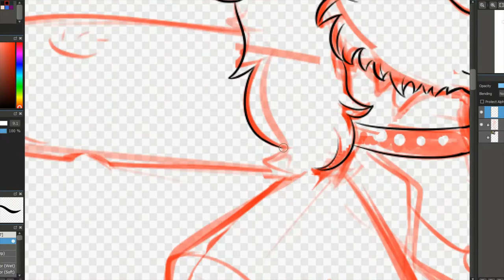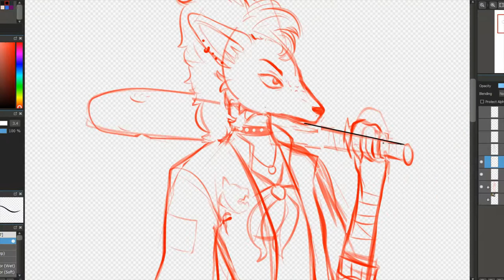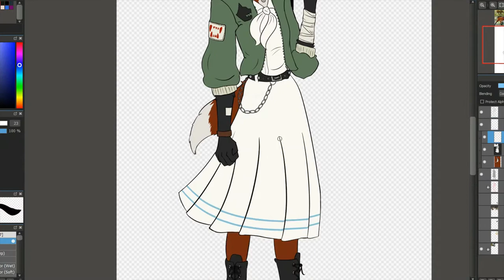Drawing a Beastars Character Because Beastars is Great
I had some trouble deciding what animal to use, but settled on a maned wolf for one very specific reason; they’re omnivorous. I mean, lots of canines are, but maned wolves in particular eat a lot of fruit. I’ve only read to volume 11 of the manga thus far, but there doesn’t seem to be a lot of mention of omnivores and their place in society within the world of Beastars. I had to wonder if that would make them a little confused or bitter about their place in the world.

So I made mine a delinquent.

Her name is Sol, by the way, and she’s 6’1” because maned wolves are tall bois and gorls.

Fun fact, I made Louis (Rui) too tall in the thumbnail and never bothered to fix it because I felt it would mess with the framing. He and I are almost the same height, according to his Manga stats, though I think he may be shorter in the anime.

Conditional - Glitter Gutter